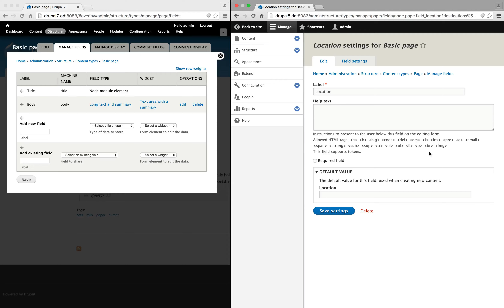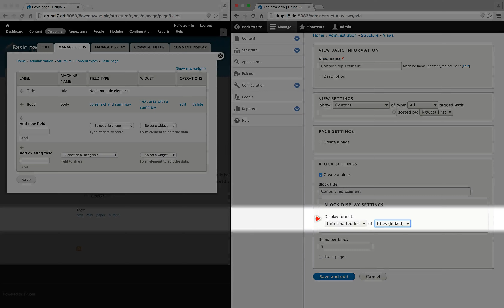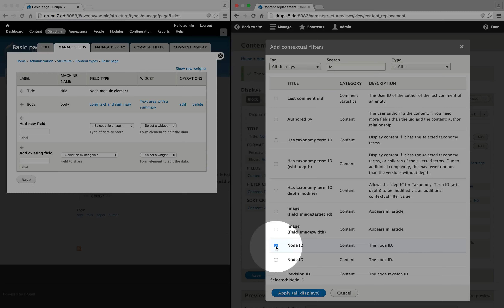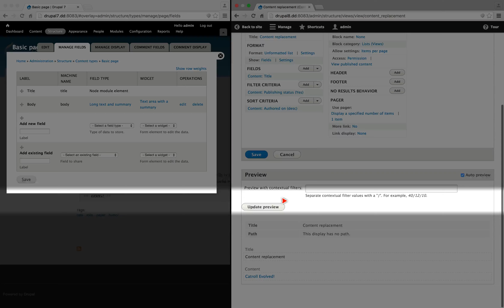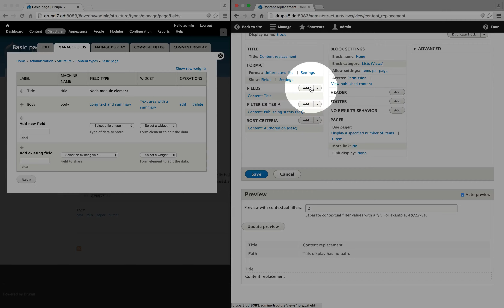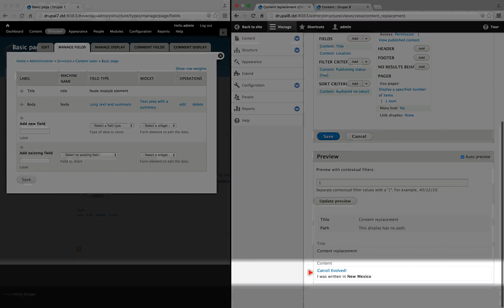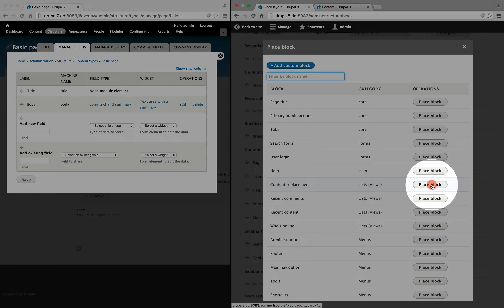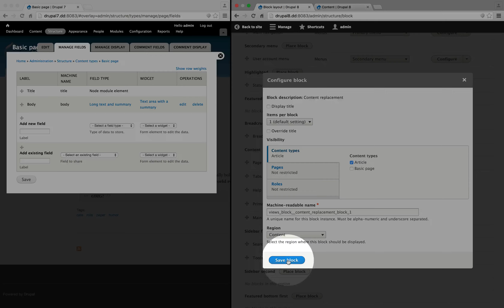41. How to rewrite the output of a content (node) page using Views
In Drupal 7, Views can be used to rewrite the output of fields. With it, you can add HTML and text to a field as well as merge additional fields into a single field's display. Additional modules like Display Suite and Panels could also adjust your field output for content pages. In core Drupal 8 the only way to customize a field's output is through Views, so here we demonstrate here how to replace a content page entirely with a View so we can customize fields as needed without going through the theming system.